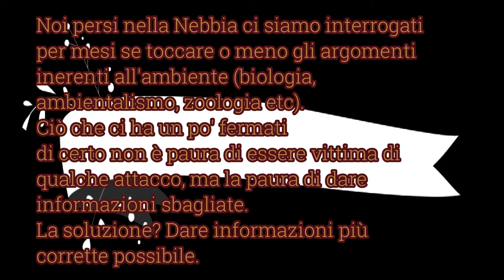"Hope e l'ambiente" primo episodio, (presentazione, DOLOMEYES, mini intervista, riflessioni)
Nuova presentazione, nuovo personaggio
Da questo video parleremo di tutta una serie di argomentazioni legate all'ambiente e le riflessioni su di esse di noi che viviamo nella Nebbia, a guidarci ci sarà il piccolo Hope.

un ringraziamento di cuore ai ragazzi della Brodostudio, cercate i loro lavori, sono un gruppo di giovani professionisti davvero in gamba, qui di seguito il loro indirizzo instagram

questo invece è il mio, tho badalo che bellino

quindi che dire, visto che nessuno legge mai le descrizioni scriverò delle mie cose private, ad esempio "il mio dolce preferito è il tiramisù"